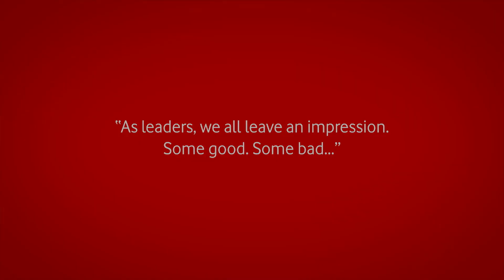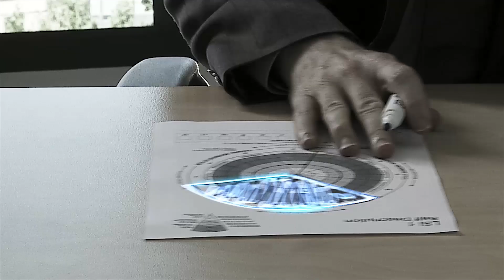Vodafone Australia Commercial - "Hall of Fame"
"Hall of Fame" Vodafone Australia Commercial shot in November 2013. Released February 2014.